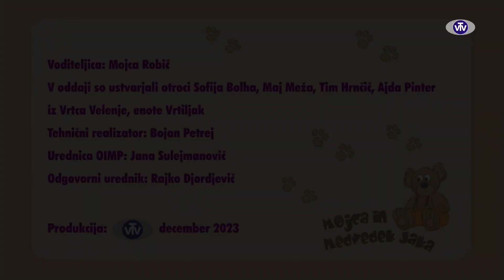Mojca in medvedek Jaka: Veseli december 2023